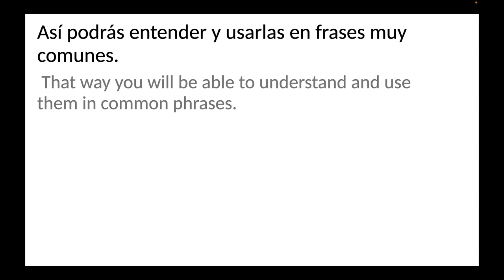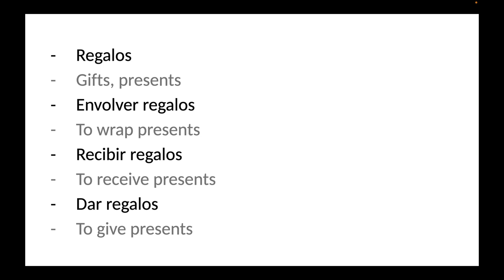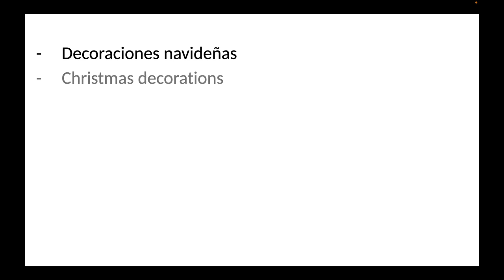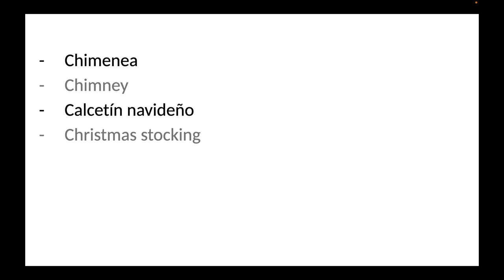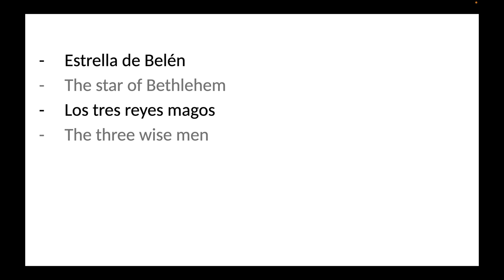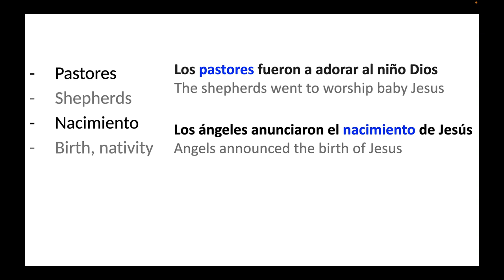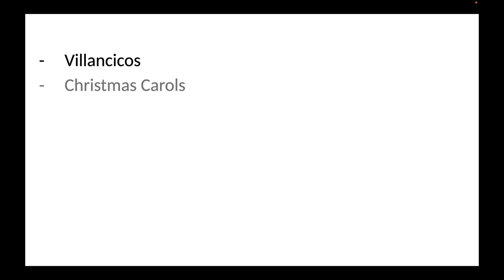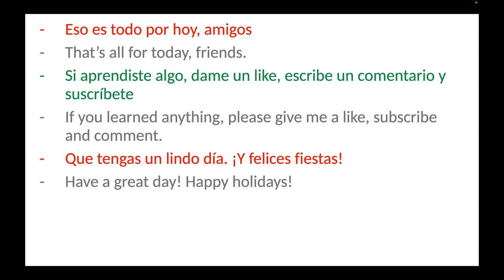25 Spanish words to learn before this Christmas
Learn the most common 25 Spanish words that you will more than likely hear and use around Christmas time.  Listen to the Christmas words, repeat them, use them in a sentence.  Also, learn a Christmas Carol in Spanish!